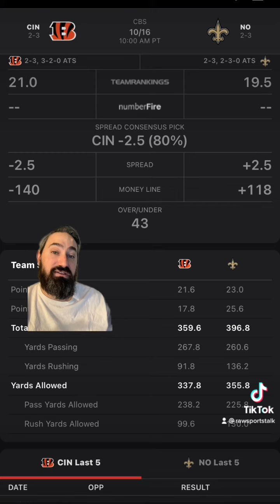New Orleans Saints VS Cincinnati Bengals ￼ Week 6 FREE NFL Sports betting information & Prediction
New Orleans Saints versus Cincinnati Bengals

New Orleans Saints VS Cincinnati Bengals prediction. Saints VS Bengals prediction. Saints VS Bengals free pick. New Orleans Saints VS Cincinnati Bengals free pick.